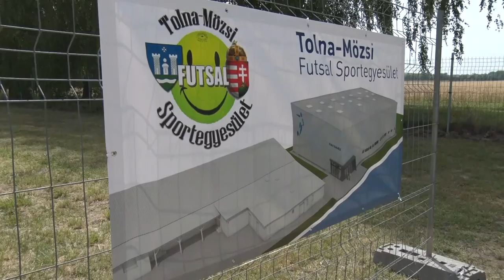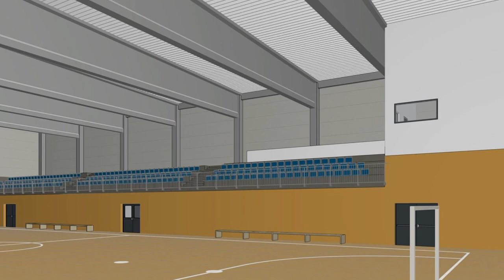Futsal csarnok épül Tolna-Mözsön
Letették az alapkövét a Tolna-Mözsön felépülő futsal csarnoknak. A város eredményei kiemelkedőek a sportágban, hasznukra válik majd a beruházás.